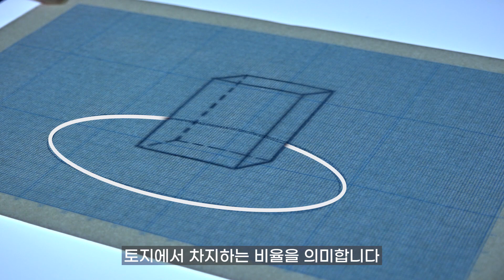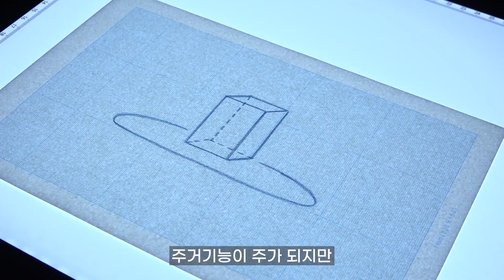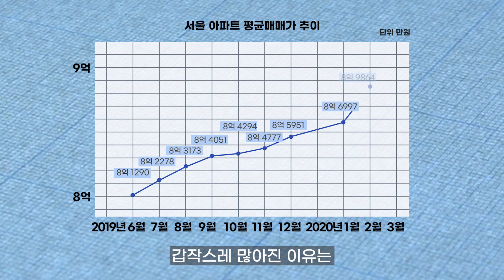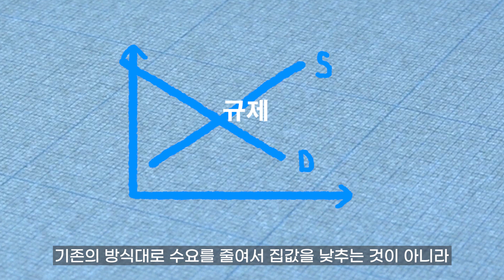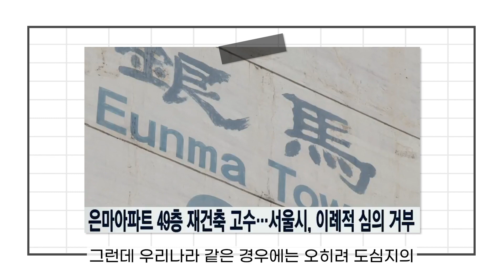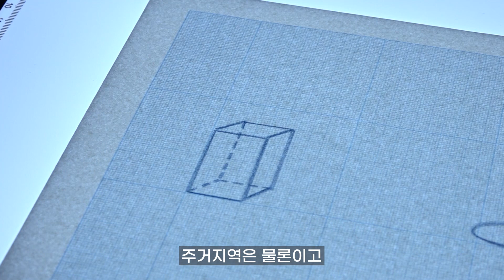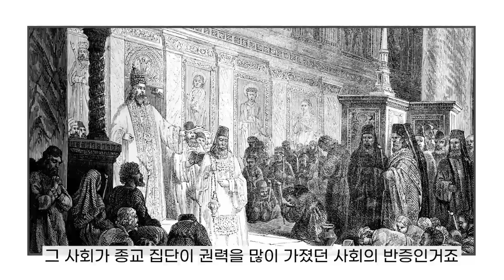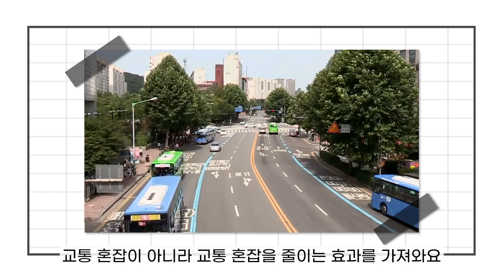한강변 성냥갑 아파트 없애야 하는 이유...용적률·35층룰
서울의 아파트들을 살펴보면.. 비슷비슷한 아파트들이 차례로 줄지어 있죠.
이른바 '성냥갑' 아파트들.
성냥갑처럼 획일화된 아파트들이 서울 도심을 가득 메우게 된 건 크게 두 가지 이유에서 입니다.
첫번째는 1970년대 이후 미관을 고려하지 않은 효율적 아파트 건축
두번째는 나라에서 규제하는 용적률 때문입니다
특히 서울에는 35층 아파트들이 굉장히 많은데요.
2014년부터 서울시 아파트에는 '35층 룰'이 생겨나 아파트 높이를 규제하고 있기 때문이죠.

그런데 최근 부쩍 '용적률 규제 완화'라든가 '35층 룰 완화'와 같은 말이 자주 보이기 시작했습니다. 용적률은 뭐고, 35층 룰은 뭐길래 화제가 되고 있는 걸까요?